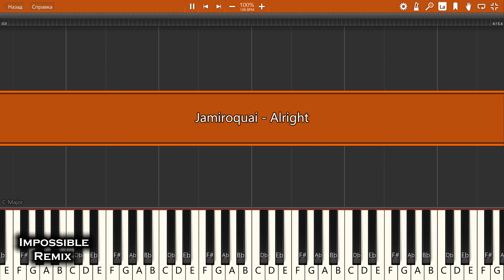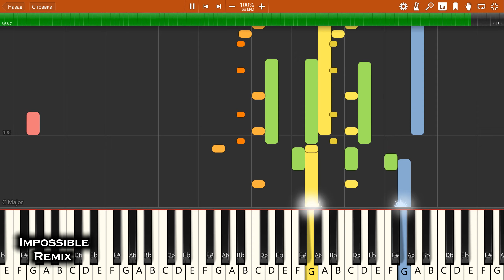IMPOSSIBLE REMIX - Jamiroquai - Alright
Jamiroquai - Alright - IMPOSSIBLE PIANO REMIX